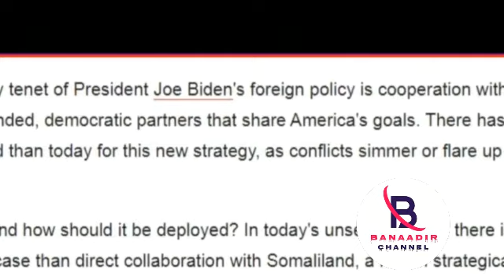DAAWO Somaliland oo Sheegtay in Mareykanka uu Soo dhaweeyay iyo Xiriir Cusub oo